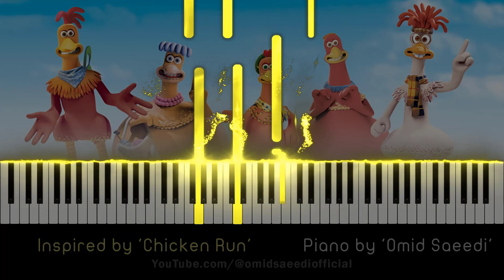Chicken Run - Emotional Piano piece inspired by the movie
🎹🎥🎵 Welcome to my world of music! I pour my heart and soul into creating beautiful piano pieces inspired by my personal experiences (favorite movies, games, TV shows and more). 🎬🎮📺 Each video is a unique expression of my emotions and creativity, played with passion and love. 🥰

I hope my music bring you joy, peace, and inspiration. 🎶

Make sure to check out my musics on all major platforms:
🎵 Amazon Music